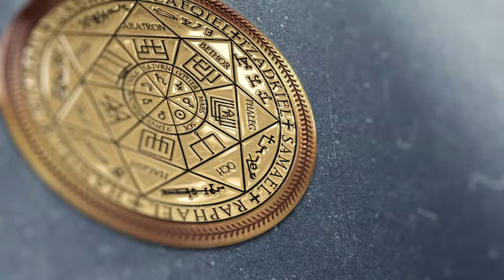Обращение Куратора школы ARGOVP2 к выпускникам Школы и ее будущим ученикам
✅ По вопросам - администратор Ольга Обращение Куратора школы ARGOVP2 к выпускникам Школы и ее будущим ученикам
00:00 Приветствуем куратора школы Константина
01:01 Керамическая и плазменная оболочка
01:24 Значение в планетарной системе Земли учеников школы
02:54 Катализаторы энергетического спокойствия Земли
03:20 Поле Земли и планетарная экосистема
04:11 Вместо страха Любовь и сотворчество
05:49 Кураторы стучатся